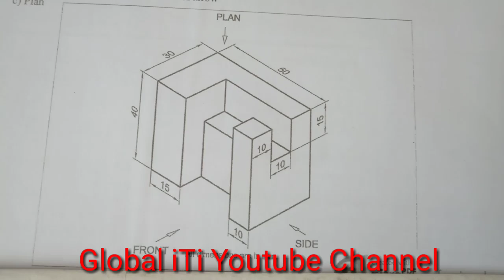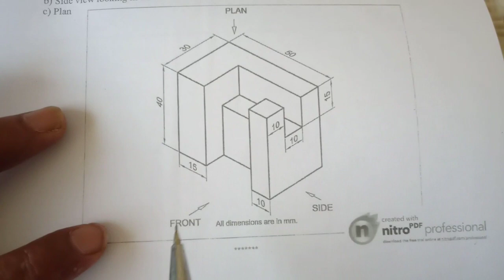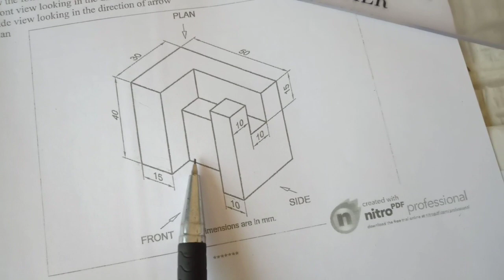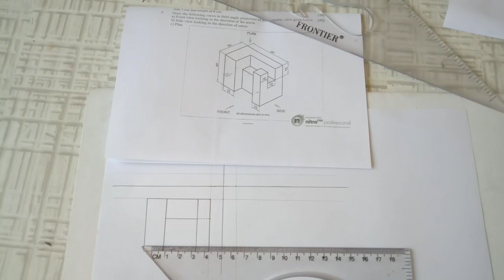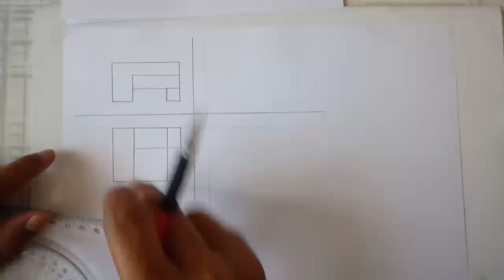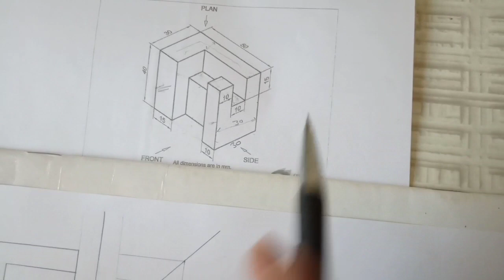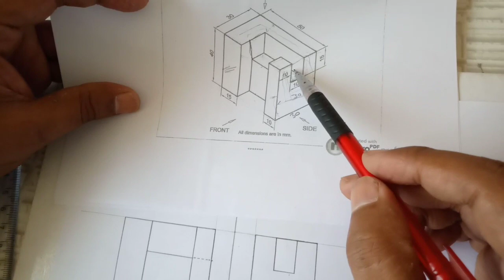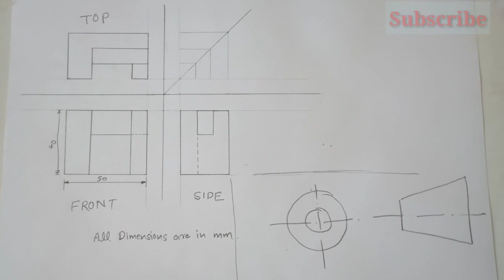ITI Engineering Drawing Part 09 Orthographic Projection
आईटीआई ड्राइंग परीक्षा में पूछा गया प्रश्न
Isometric to Orthographic Projection